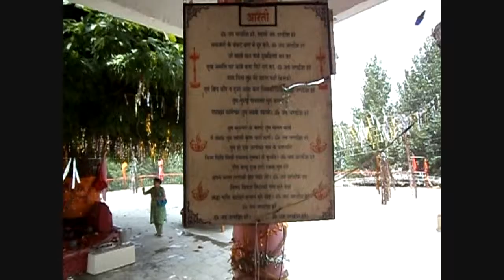zeshta mata temple